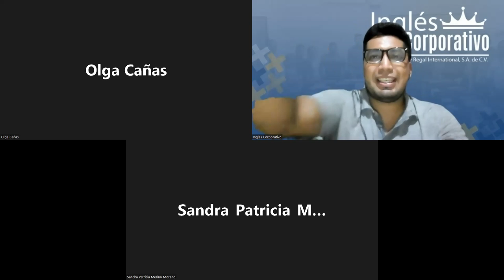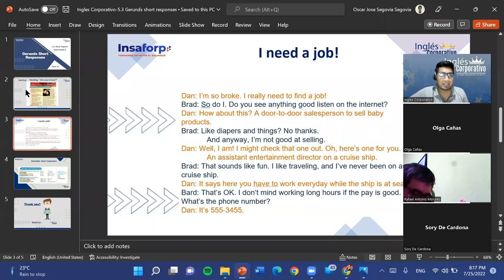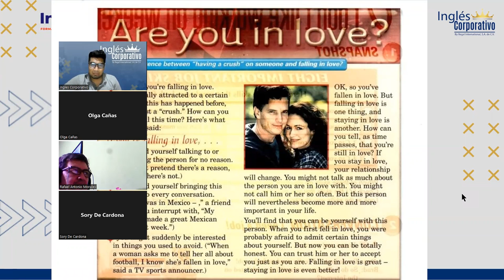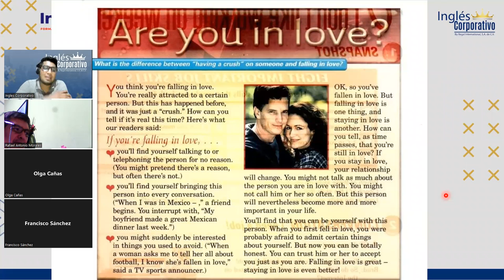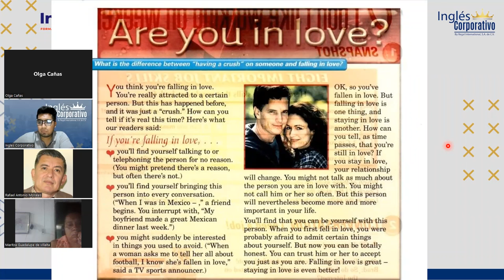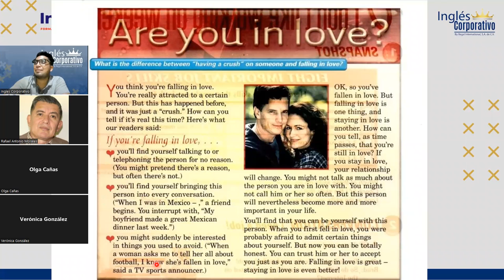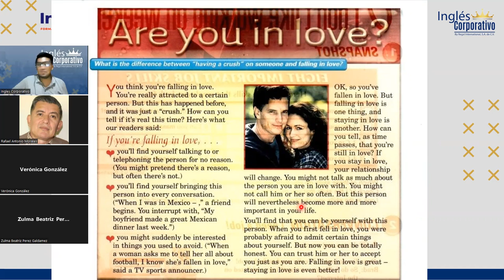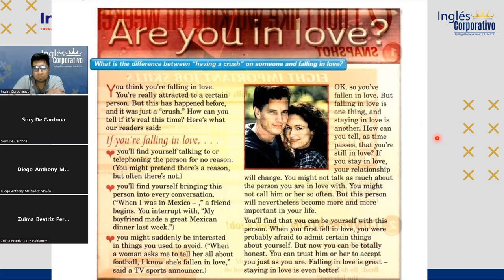Inglés Corporativo-07-25-22-Conversation: Are you in love?